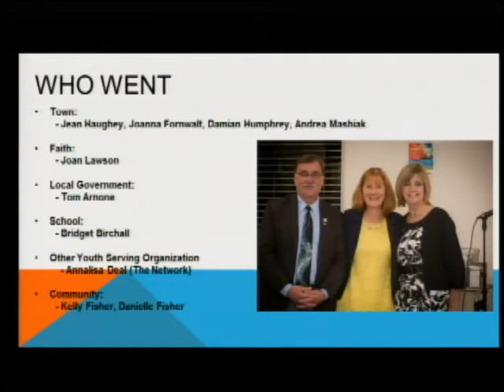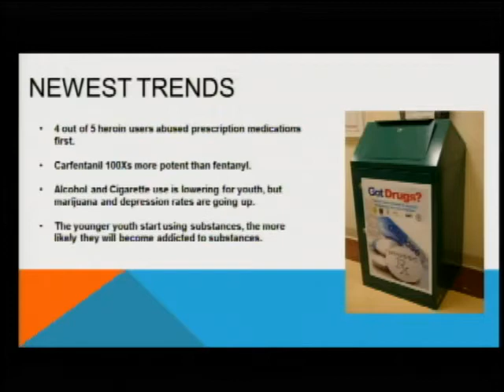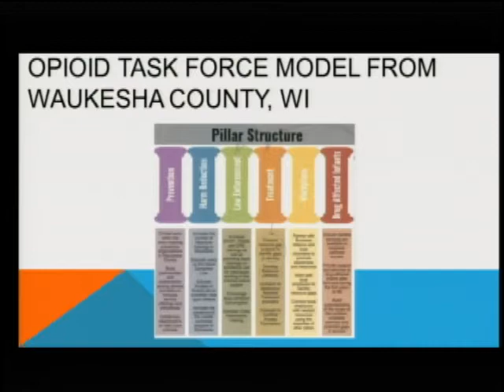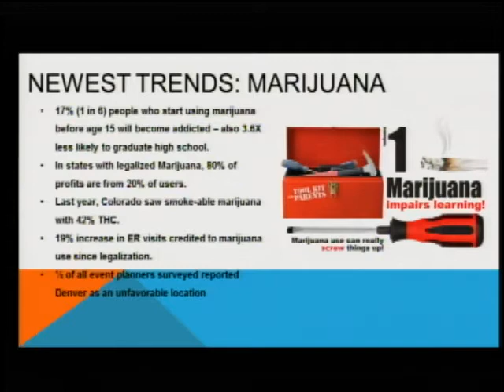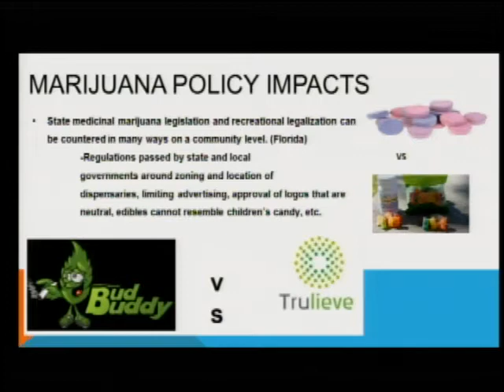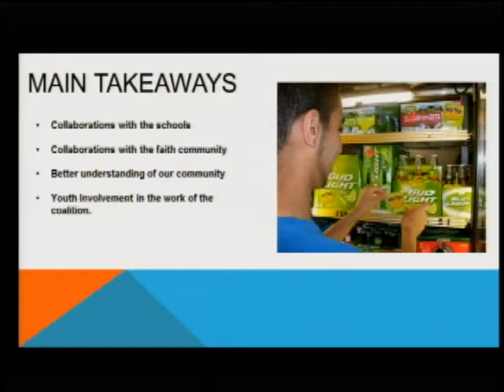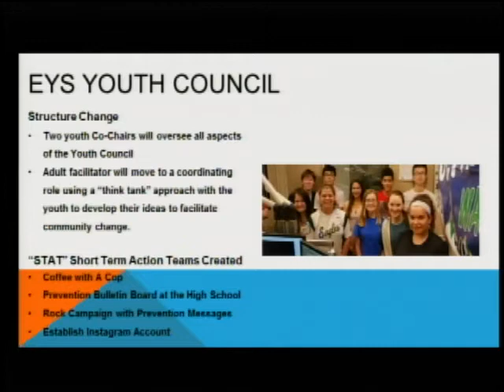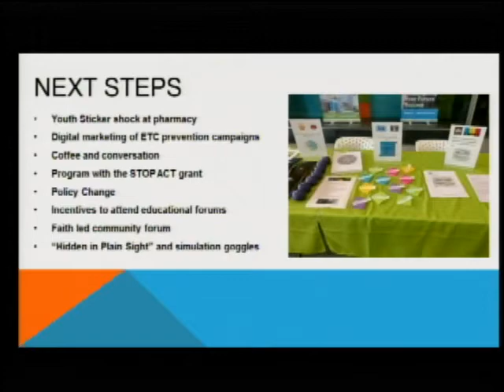Enfield, CT - Town Council - September 5, 2017